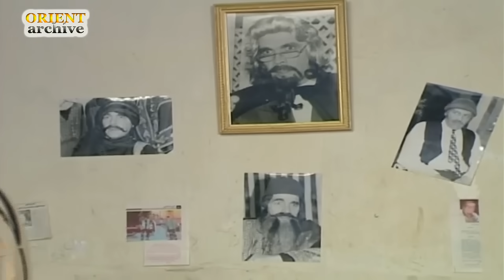مرايا 99 - المرحوم | Maraya 99 - El Mar7oom HD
مرايا مسلسل سوري ناقد كوميدي متعدد الأجزاء بدأ في عام 1982
بطولة
ياسر العظمة
مع نخبة من الفنانين السوريين